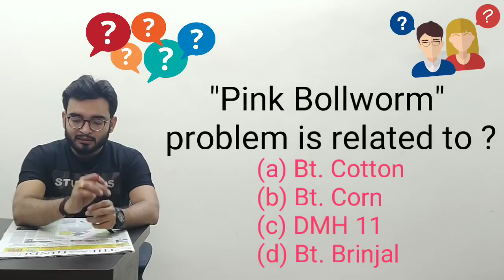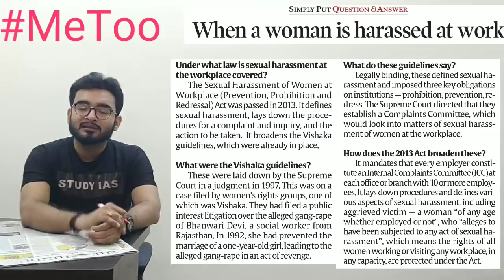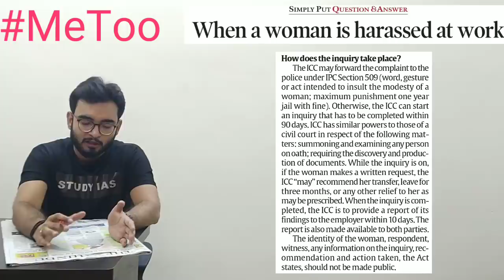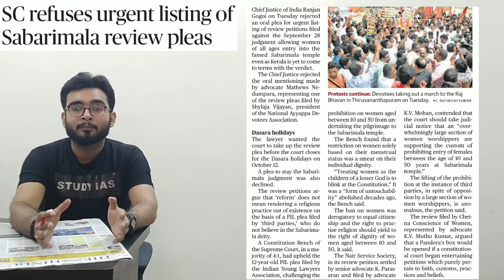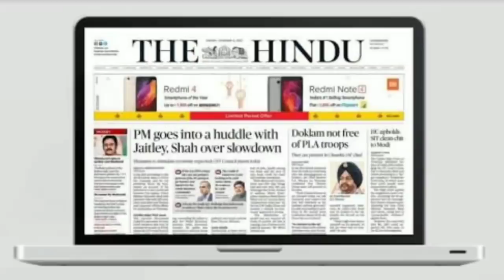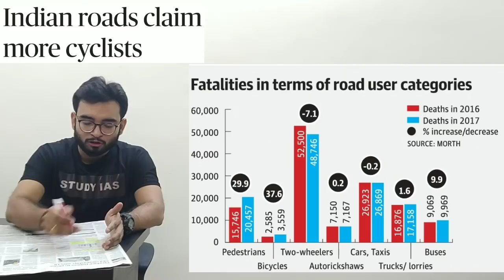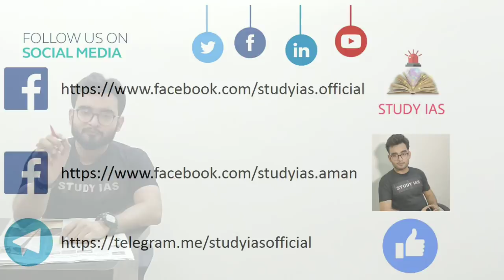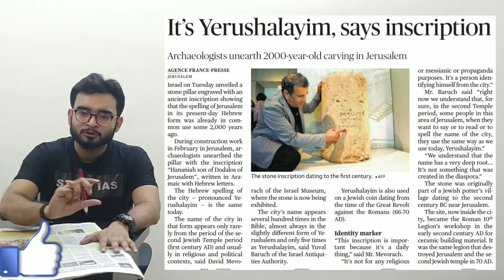10 October 2018 The Hindu Newspaper Analysis in Hindi (हिंदी में) - News Current Affairs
Spl. - MeToo Campaign - MeToo Explained
- Sabrimala plea rejected
- Mayan Civilization
- Tiny device to help nerve growth
-  Integrated Central Police Service to include puducherry

Highlights
# TITLI CYCLONE
# Swine Flu
# Indian Roads Survey
# Yerushalayim

STUDY IAS

11 October 2018 The Hindu Newspaper Analysis in Hindi (हिंदी में) - News Articles for Current Affairs The Hindu Newspaper Analysis in Hindi (हिंदी में) - News Articles for Current Affairs

11 oct the hindu newspaper today
the hindu newspaper 11 October 2018